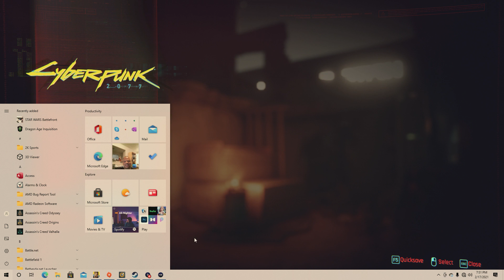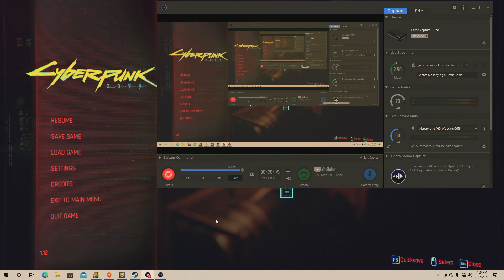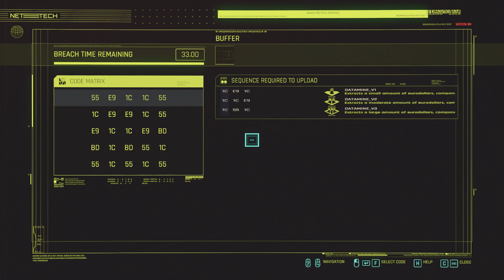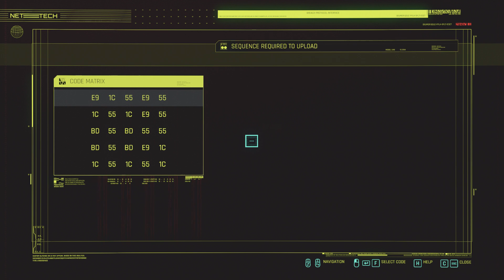Cyberpunk 2077 saving a friend